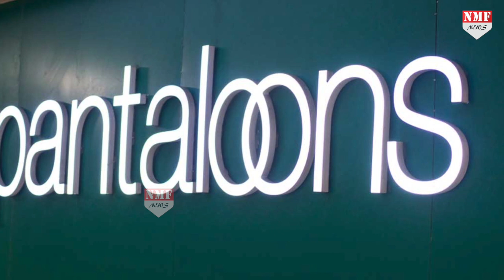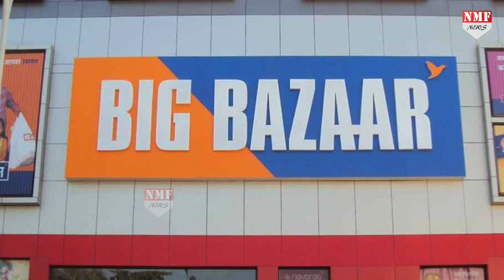Kishore Biyani की हिस्सेदारी खरीदने के लिए कई बड़ी कंपनियां तैयार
किशोर बियानी के फ्यूचर ग्रुप पर संकट आया तो उन्होंने अपनी इंश्योरेंस कंपनी के शेयर बेचने के लिए तैयारी कर ली है..अब इस हिस्सेदारी को खरीदने के लिए कोटक और हीरो जैसी कई कंपनियों ने अपना नाम आगे दिया है…ये किशोर बियानी का नाम ही है जो बड़ी कंपनियां ये हिस्सेदारी खरीदने के लिए तैयार हैं..